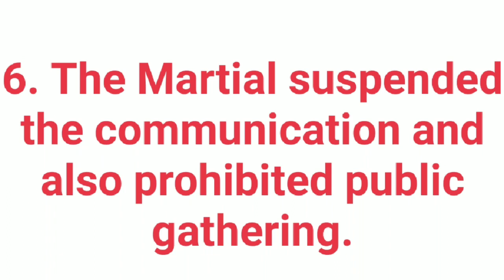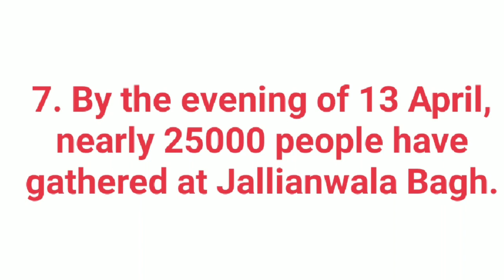10 Lines on Jallianwala Bagh Massacre